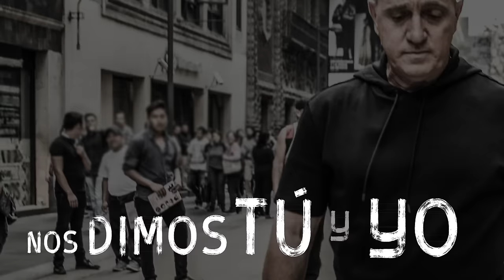Franco de Vita - Dónde Está la Vida (Official Lyric Video)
Follow Franco De Vita!
Official lyric video by Franco De Vita performing "Dónde Está la Vida." (C) 2016 Sony Music Entertainment US Latin LLC